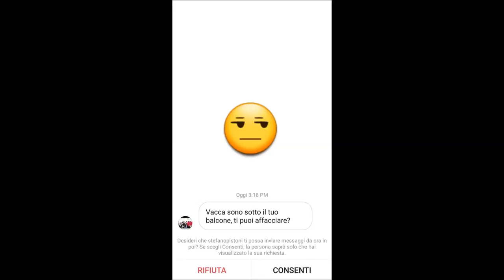VACCA RISPONDE AD UN FAN SU INSTAGRAM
Vacca risponde ad un direct di un fan su instagram
Tag Zone: